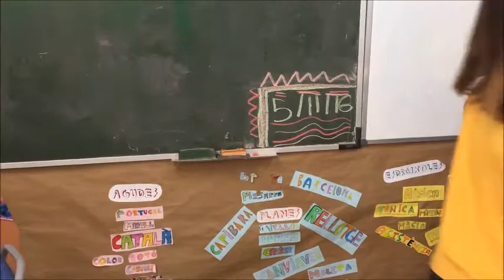Our routines - 5thA (Group 4)